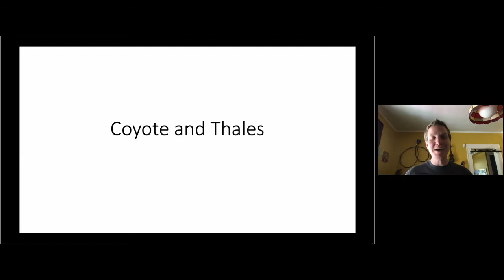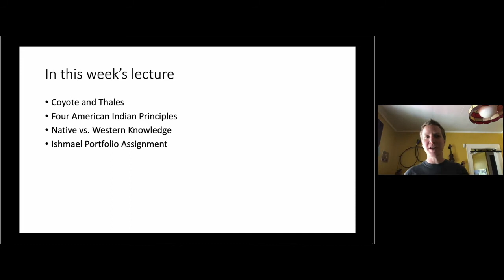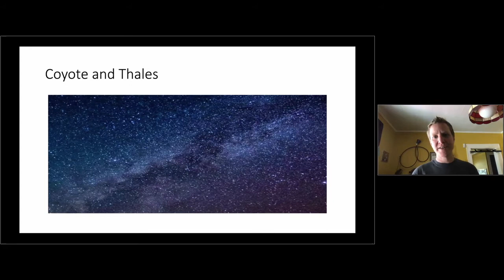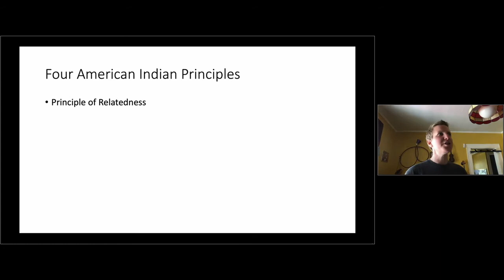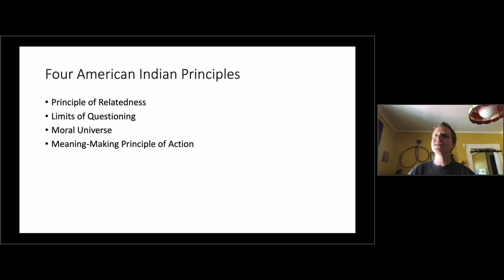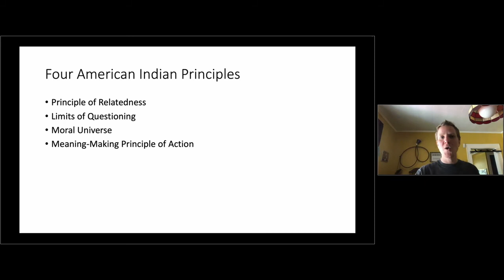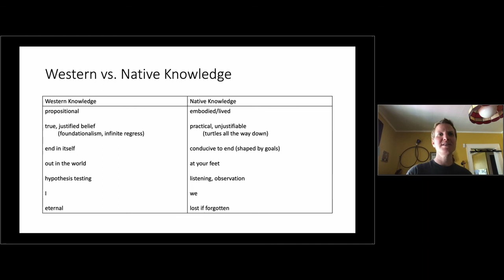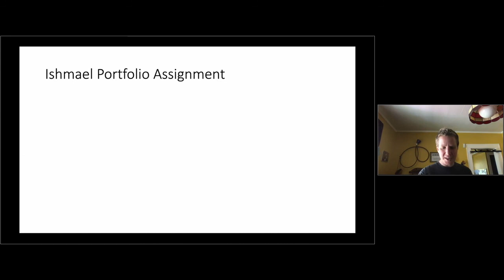Video Lecture 10